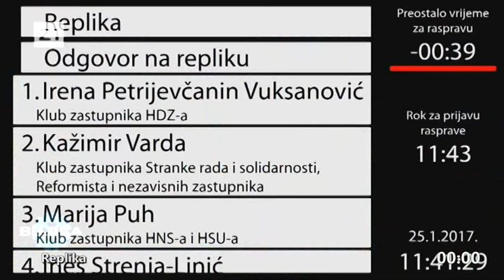BUJICA 19.03.2018. PROTIV RATIFIKACIJE ISTANBULSKE KONVENCIJE! (Željka Markić i Ivana Foretić)